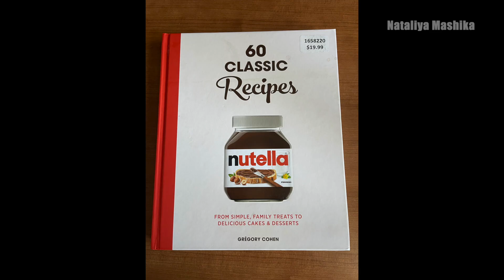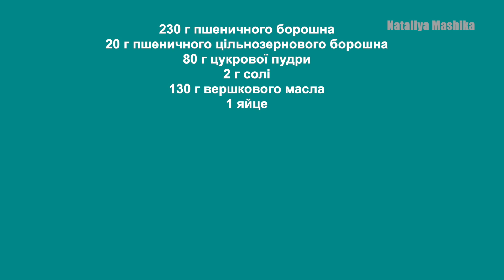ПЕЧИВО СМАЙЛИКИ ДЛЯ ЗСУ. Все буде Україна!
nataliyamashika Дуже часто отримувала прохання приготувати щось на каналі для наших ЗСУ. Я думаю таке печиво з посмішкою зігріє серце кожного українського захисника або захисниці. Готується дуже просто і швидко.Виходить смачне, розсипчате печиво, яке буде до вподоби безперечно і нашим діткам.
Рецепт:
230 г пшеничного борошна
20 г пшеничного цільнозернового
80 г цукрової пудри
2 г солі
 130 г вершкового масла
1 яйце
Для начинки: нутелла, будь-який густий джем, розтоплений шоколад і тд
Смачного! :)